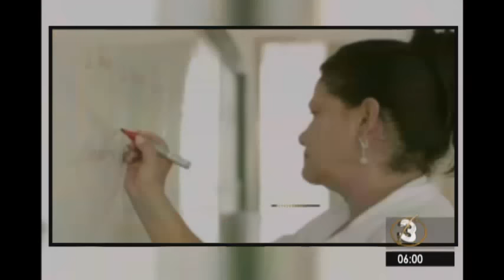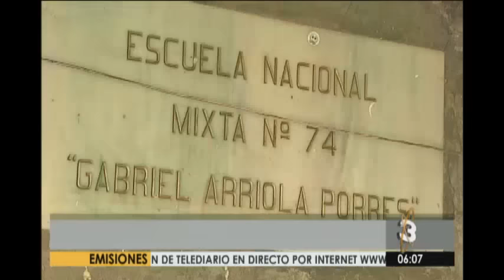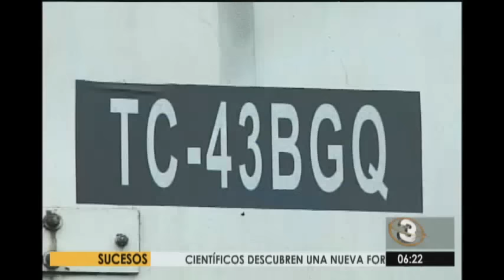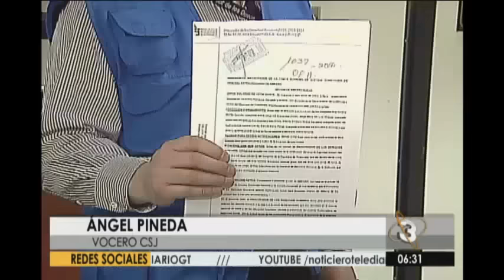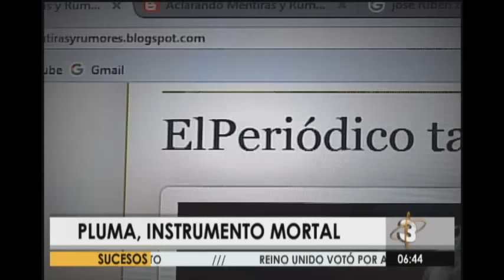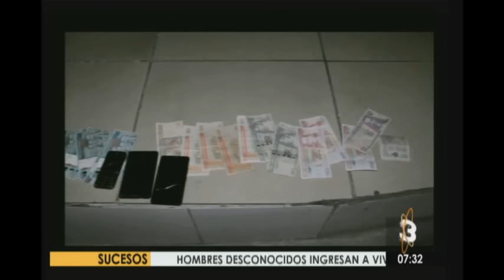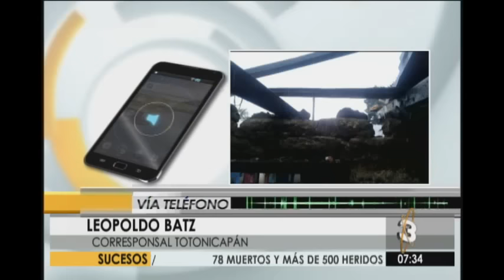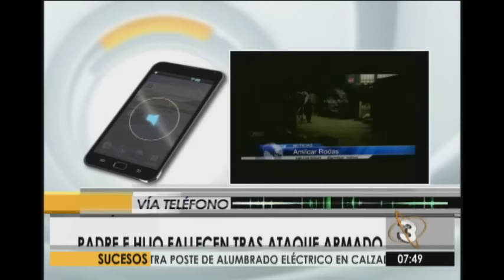Telediario al Amanecer: Programa del 24 de Junio de 2016